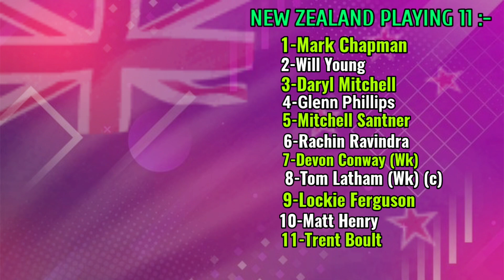icc odi world cup 2023 | south africa vs new Zealand world cup playing 11 | sa vs nz playing 11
South africa world cup Squad 2023:
David Miller
Rassie van der Dussen
Reeza Hendricks
Temba Bavuma
Aiden Markram(C)
Andile Phehlukwayo
Marco Jansen
Heinrich Klaasen(Wk)
Quinton de Kock(Wk)
Gerald Coetzee
Right-Arm Fast Bowler
Keshav Maharaj
Lizaad Williams
Lungi Ngidi
Tabraiz Shamsi

New Zealand squad for odi world cup 2023:
Kane Williamson(C)
Mark Chapman
Will Young
Daryl Mitchell
Glenn Phillips
James Neesham
Mitchell Santner
Rachin Ravindra
Devon Conway(Wk)
Tom Latham(Wk)
Ish Sodhi
Matt Henry
Tim Southee
Trent Boult

icc odi world cup 2023 south africa vs new Zealand
odi world cup 2023 south africa vs new Zealand
Odi world cup 2023 south africa versus new Zealand
odi world cup 2023 sa versus nz
odi world cup 2023 south africa playing 11
odi world cup 2023 new Zealand squad
odi world cup 2023 south africa squad
icc odi world cup 2023 new Zealand today playing 11
icc odi world cup 2023 south africa today playing 11
South Africa team today playing 11
New Zealandtoday playing 11
Odi world cup 2023 sa vs nz
Odi world cup 2023 nz vs sa
Today south africa cricket team
Today new Zealand cricket team
South africa vs new Zealand
New Zealand vs south africa
South africa vs new Zealand icc odi world cup 2023
New Zealand vs south africa odi world cup 2023
Nz vs sa
South africa playing 11
New Zealand playing 11
South africa playing 11 vs new Zealand icc odi world cup 2023
New Zealand playing 11 vs south africa icc odi world cup 2023
South africa playing 11 against new Zealand world cup 2023
New Zealand playing 11 against south africa world cup 2023
South africa playing XI
South africa playing XI vs new Zealand odi world cup 2023
South africa
New Zealand
South africa cricket team
Odi world cup 2023 points table
Odi world cup 2023 highlights
Odi world cup 2023 live

in this video picture collection from internet respect goes to owner